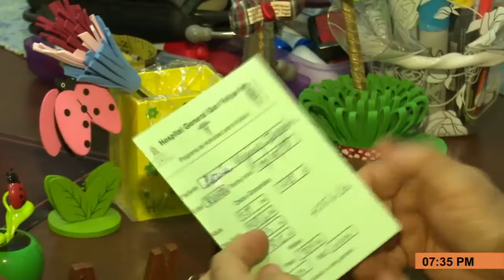Porque Nos Importa: Honduras Actívate, un programa que promueve estilo de vida saludable.